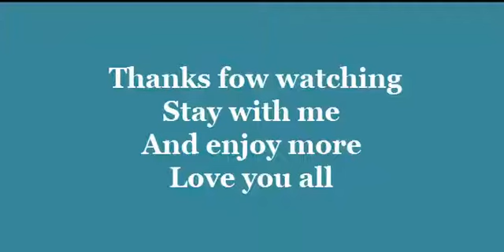International Exhibition & Competition for children and Young adults Bengal Gallery - ICCR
4th International Exhibition & Competition for children and Young adults
At Bengal Gallery, ICCR Kolkata

Bengal Gallery - ICCR Kolkata